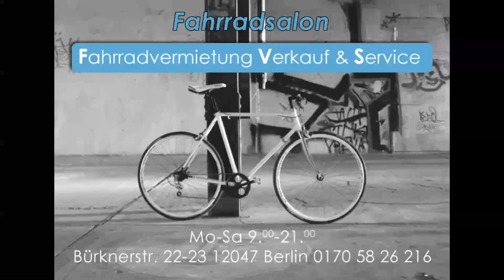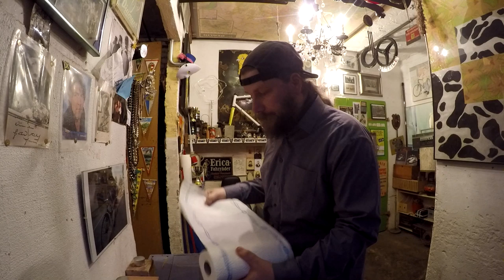Das Fußballspiel, Schule beginnt, aufräumen unterm Fensterbrett # 665 Tommys Vlog´s